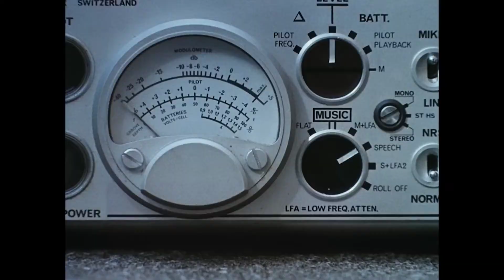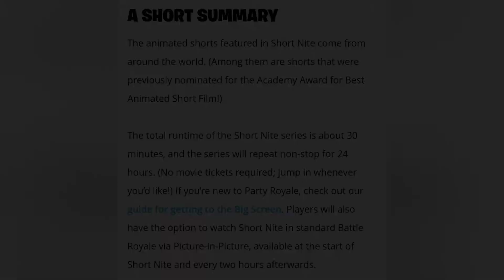*NEW* Short-Nite Party Royale Event!!! (February 20 -21st, 2pm ET, Free Popcorn Emote!!)